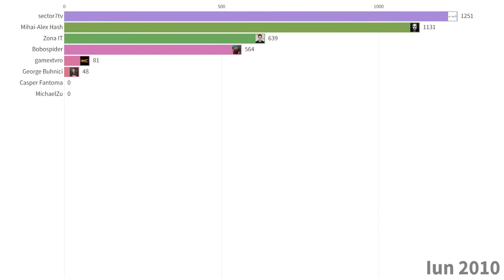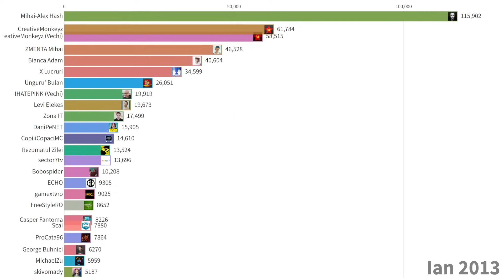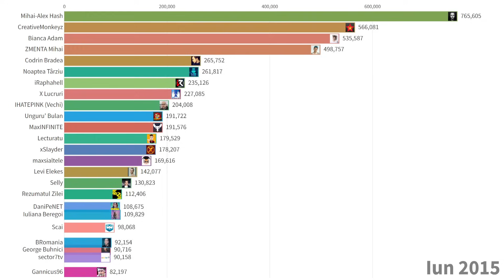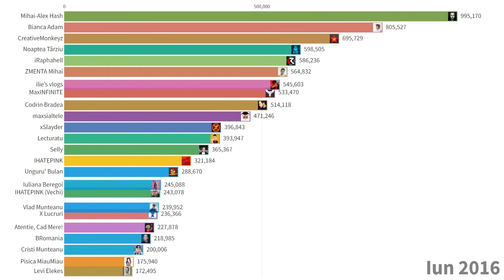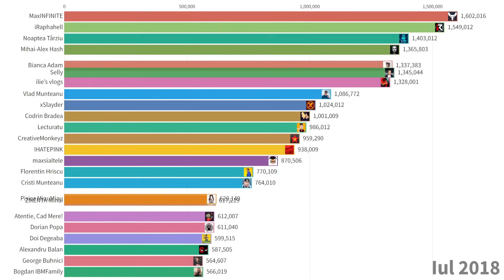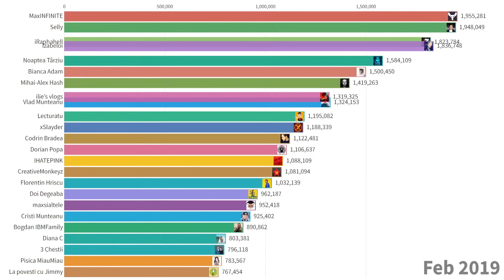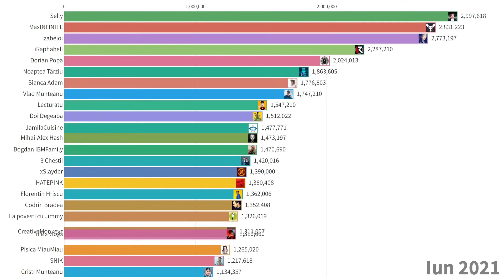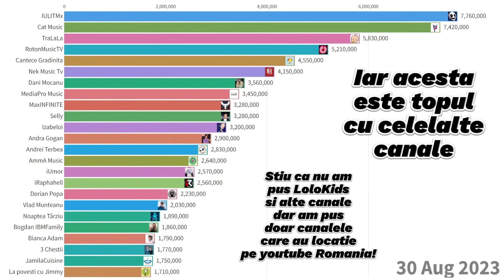Cei mai POPULARI YOUTUBERI ROMANI (2010-2023)😱 *UPDATED*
I will gladly take down the video. Thank you!